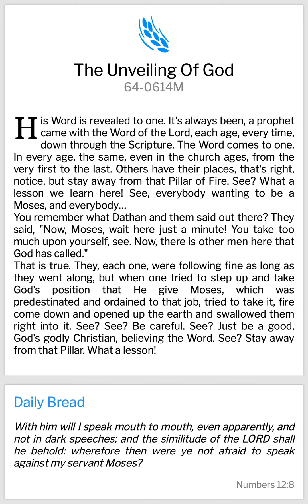28 Jan 2023-Bro Branham